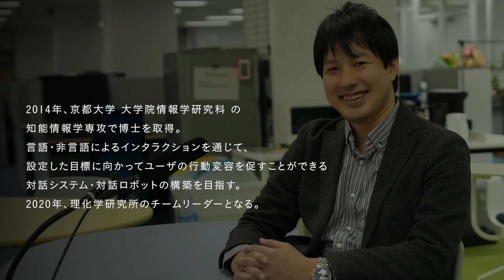「人に寄り添い人を支援するガーディアンロボット研究」理化学研究所 吉野 幸一郎 チームリーダー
ロボットはユーザーの状況を推論し、適切な行動を取ることで、使いやすく役立つ存在となる。社会の受け入れと法整備が重要で、まずはロボットが生活の中に入って、生活が良くなることが一番大事ではとお話しいただきました。